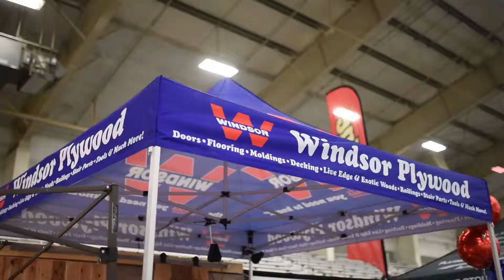2019 Home & Garden Show | Trac in Pasco, WA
Visit us: 311 N Van Buren St, Kennewick, WA 99336